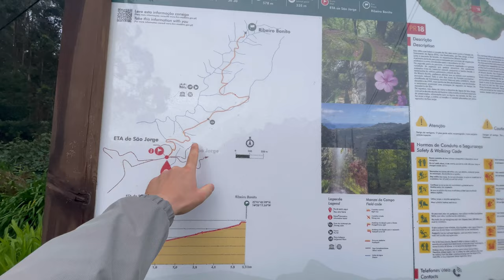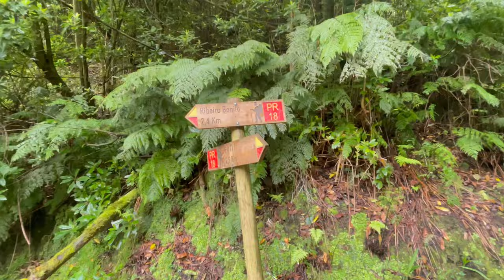Madeira 💦 LAVADA DO REI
In questo video, vi porterò con me in un'avventura emozionante attraverso le meraviglie naturali dell'isola di Madeira. Cammineremo lungo la Lavada do Rei fino ad una spettacolare cascata, poi ci dirigeremo verso un'altra cascata mozzafiato chiamata Agua d'Alto. Inoltre vi mostrerò alcuni degli scorci panoramici più spettacolari dell'isola, mentre camminiamo attraverso sentieri nascosti e paesaggi mozzafiato, viaggerete virtualmente con me attraverso la natura incontaminata di Madeira.

Se ti piace il mio contenuto e vuoi supportare il mio canale, puoi farlo attraverso una donazione su Paypal. Qualsiasi contributo è molto apprezzato e mi aiuta a creare nuovi video.